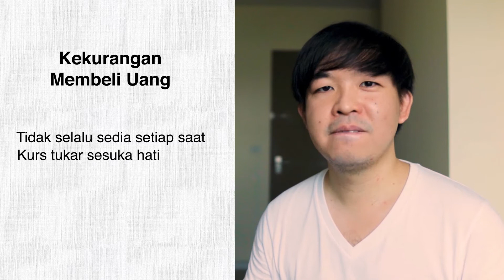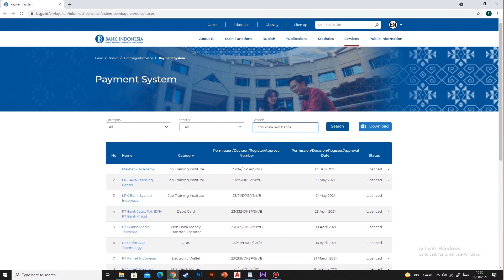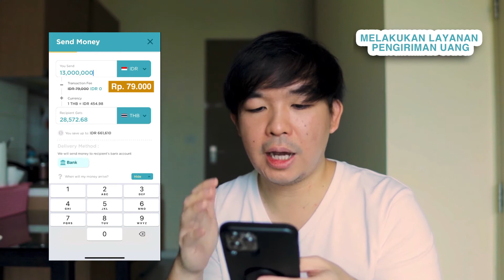TUTORIAL KIRIM UANG KE LUAR NEGERI TANPA PERLU KE BANK VIA @Transfez!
Tutorial kirim uang ke luar negeri tanpa perlu ke bank! 100% cepat, mudah dan aman!

Hi, di video ini aku akan share tentang cara kirim uang ke luar negeri dari Indonesia, khususnya ke Thailand, bisa sampai dihari yang sama dan cuma 79 ribu rupiah, flat fee berapapun jumlah transaksinya, dengan aplikasi Transfez!

Aplikasi ini bisa kirim uang dari Indonesia ke 50+ negara dan aman banget karena sudah berlisensi dari Bank Indonesia dan PPATK.

Download aplikasinya sekarang juga dan jangan lupa pake kodeku agar kalian dapet dapat gratis fee transaksi pertama. Berikut kodenya: “SHEM"

SAWADEE KRAP! สวัสดีครับ
Namaku Shem, mahasiswa Indonesia yang tinggal di Bangkok, Thailand.
Aku bakal bagikan cerita tentang kehidupan aku di sini, terutama makanan-makanan kesukaan aku sambil berjuang menyelesaikan "MSc in Cosmetic Dermatology" di Thammasat University, Bangkok, Thailand :D

Content hunter: @jessicajaae
Video crafter: @luxorstudio.id
Subtitle engineer: @normadman

CIAMIK POL!